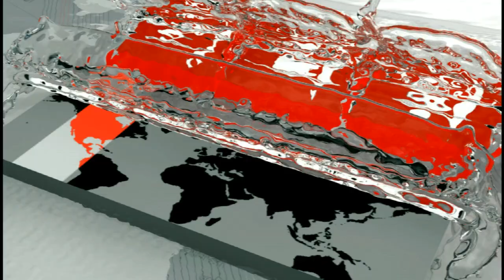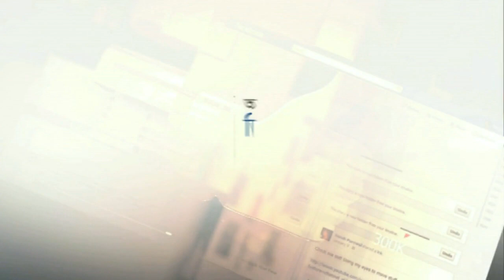আওয়ামী লীগকে নিয়ে তো কত কথাই হয়েছিলো | Sheikh Hasina | Somoy TV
বঙ্গবন্ধু এভিনিউতে আওয়ামী লীগের কেন্দ্রীয় কার্যনির্বাহী সংসদদের প্রথম যৌথসভায় কথা বলেন প্রধানমন্ত্রী শেখ হাসিনা